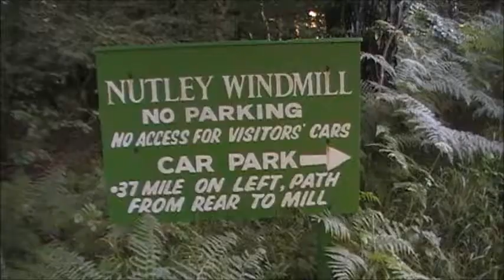JAB Windmills 14. Nutley Windmill * Uckfield.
Up a hill and surrounded by a forest in Uckfield.